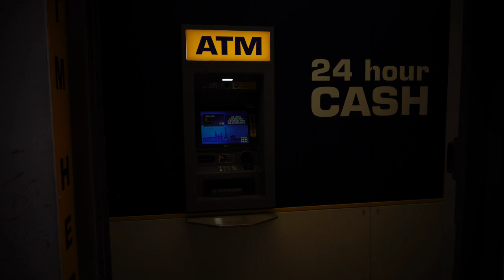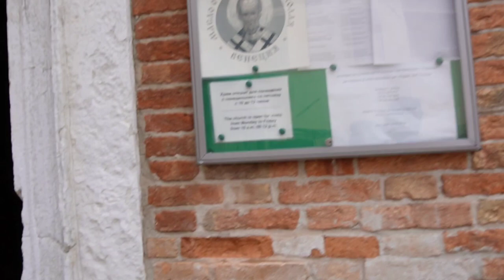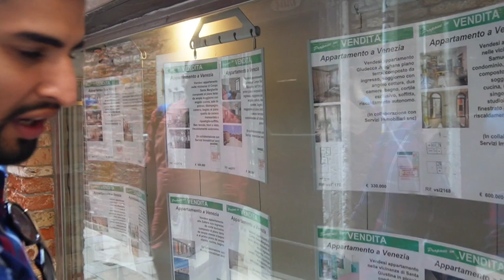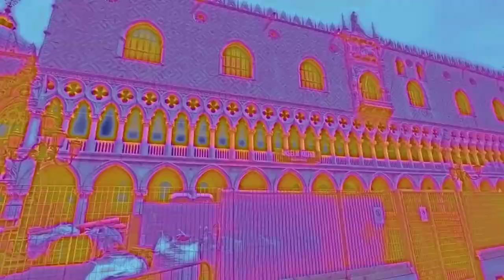How to travel in ||Venice|| guide punjabi Venice venezia vlog 2022 Italy 🇮🇹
BARBARIE - Drill
ARTIST
MacMuzik
LICENCES